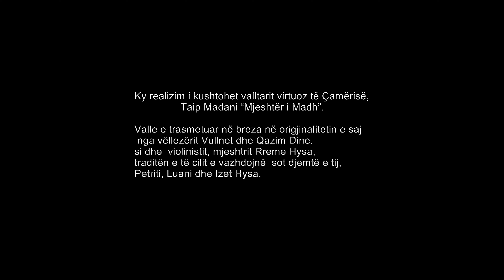Vallja shekullore e Osman Takës në breza (Official video 4K).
Ky realizim i kushtohet valltarit virtuoz të Çamërisë, Taip Madani “Mjeshtër i Madh”.
Valle e trasmetuar në breza në origjinalitetin e saj nga vëllezërit Vullnet dhe Qazim Dine, si dhe  violinistit, mjeshtrit Rreme Hysa, traditën e të cilit e vazhdojnë  sot djemtë e tij, Petriti, Luani dhe Izet Hysa.

Interpretuan valltarët:
Vullnet dhe Qazim Dine, Olsi Shorri, Ervin Alizoti dhe Arjan Shumbuli.

Klarinet:        Petrit    Huse
Violinë:         Luan     Huse
Fizarmonik: Bledian Beqiraj
Llahutë:       Mateo   Beqiri
Defi:             Robert  Zenuni
Orkestrimi: Studio BLEDI, Delvinë
Realizimi Video & Montazh: Studio BALANI

Falenderojmë Qëndrën Kulturore të Bashkisë Konispol për mbështetjen dhe bashkëpunimin.

Studio BALANI,
Konispol, nëntor 2024